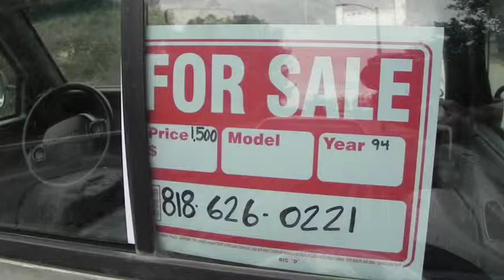8Z95932 Can the oil from this truck resurface the streets of Los Angeles?